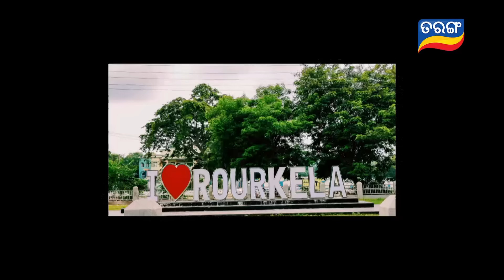Jhoom Odisha Jhoom ଝୁମ ଓଡିଶା ଝୁମ(ରଜ ମୁକାବିଲା) | Full Ep-09 | Dance Reality Show | Tarang TV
ଦେଖିବାକୁ ଭୁଲିବେନି ତରଙ୍ଗର ନୂଆ ଡ୍ୟାନ୍ସ ରିୟାଲିଟି ଶୋ "ଝୁମ ଓଡିଶା ଝୁମ(ରଜ ମୁକାବିଲା)",  ପ୍ରତି ଶନିବାର ରାତି 10 ଟା ଓ ରବିବାର ରାତି 9.30, ତରଙ୍ଗ ଓ ତରଙ୍ଗ ପ୍ଲସରେ..